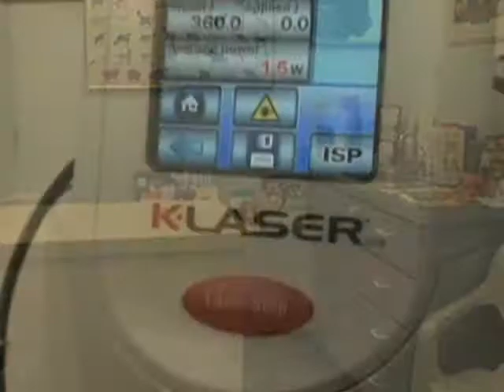Amazon Animal Hospital - Vet Clearwater, FL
Exceptional care with a compassionate touch is a top priority at Amazon Animal Hospital. Doctor Carvajal has been treating pets in the Clearwater area for over 25 years. He treats your pet just as you do, like one of the family, and brings top quality care to every pet, no matter what type or size. Whether your pet needs a routine exam, vaccinations, complicated surgery, dental care, diagnostic work, boarding, or flea control, Doctor Carvajal is here to meet your loved ones every need. We have comfortable waiting rooms, and exam rooms that feature state of the art equipment and technology, so you can feel confident your pets are getting the best treatment available. Does your pet need a teeth cleaning? Our dental services are gentle and caring. So trust your pet's health to Doctor Carvajal.